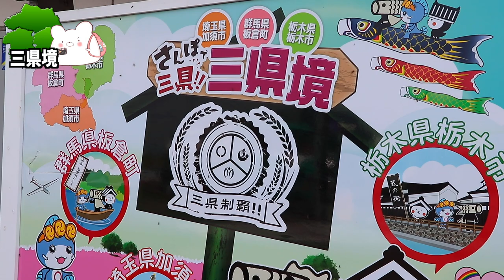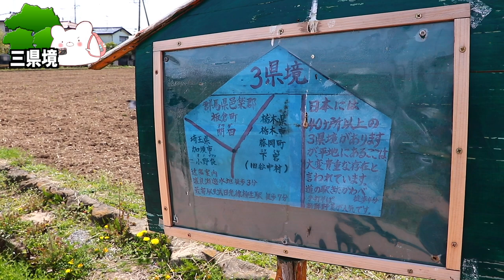【日本一有名な三県境】歩いて3秒で3県へ!?栃木・群馬・埼玉の三県境を見てきました。【道の駅かぞわたらせ 】